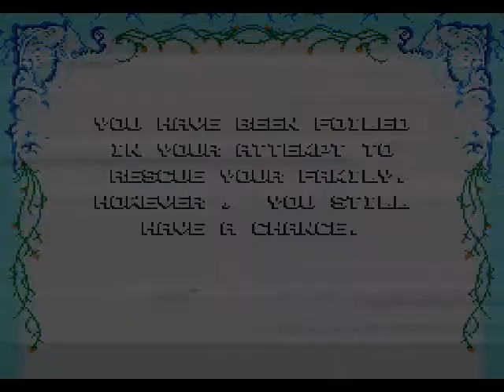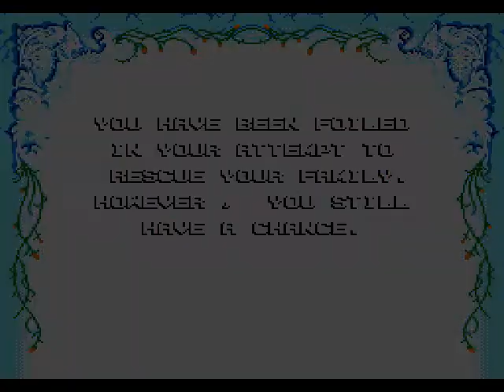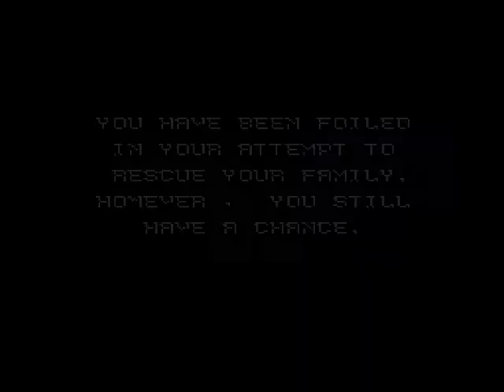Let's Pelataan: Addams Family (MD), Osa 3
jopa päästää eteepäin. vittujeah.